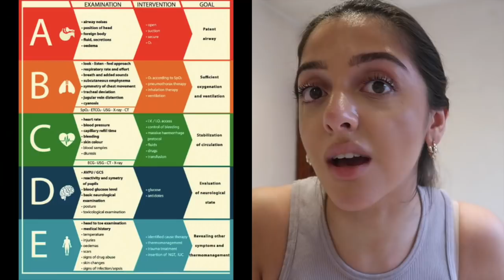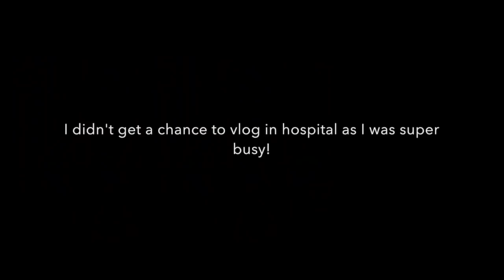Diary of a Junior Doctor | Night Shift with my Sister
Welcome to my first night shift of 2022, I was so lucky to be joined by my sister Sayna, who is also a junior doctor in the NHS!